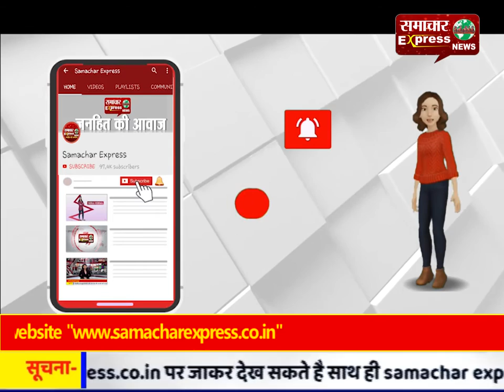दो बसों ने अलग-अलग बाइक सवारों को मारी टक्कर